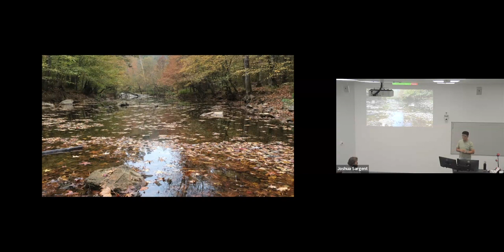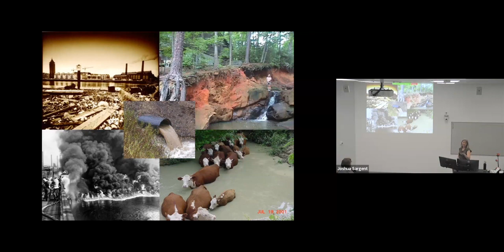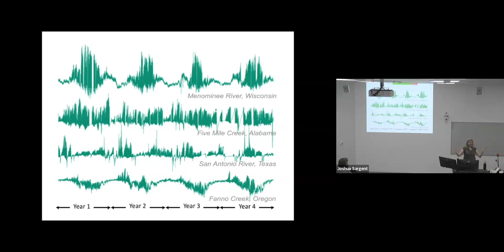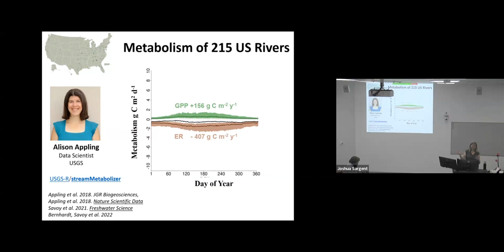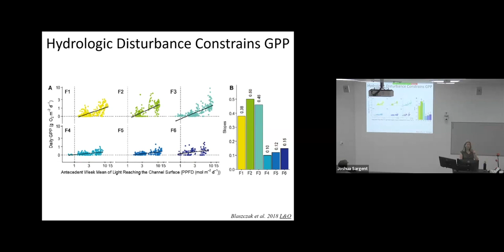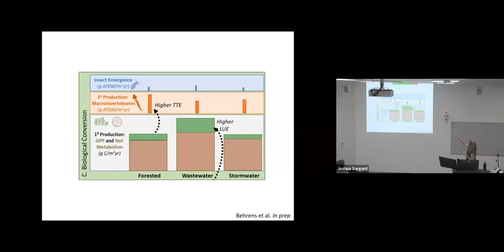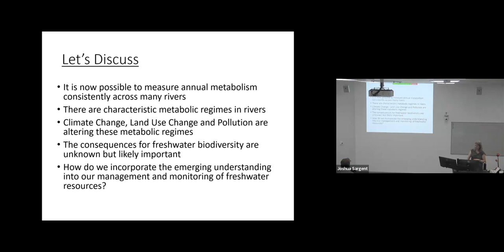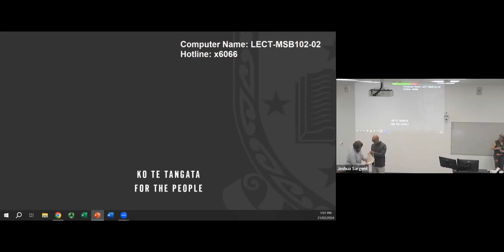"Freshwaters in the Anthropocene” - ERI Seminar - February 2024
This talk will address three big questions about freshwaters. How do river ecosystems do the work of converting sunlight and terrestrial leftovers into the rich diversity of aquatic animals that make up river food webs? How is the capacity of river ecosystems to support and sustain aquatic ecosystem structure and function being challenged in the modern era as a result of land use and global change? What can we do to protect, conserve, and restore river ecosystems in the face of these challenges?

Emily S. Bernhardt is the James B. Duke Distinguished Professor in the Department of Biology at Duke University in North Carolina, USA. She is an ecosystem ecologist and biogeochemist who is fundamentally interested in exploring how global change is altering the movement of water, elements, and contaminants through ecosystems and the consequences for ecosystem structure and function. She is visiting the University of Waikato as a Fulbright specialist